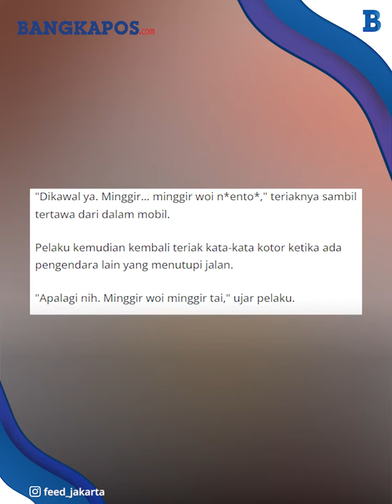Viral Pengemudi Berkata Kasar Saat Dikawal Patwal di Pancoran, Polisi Turun Tangan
Aksi yang diketahui terjadi di kawasan Cawang, Pancoran, Jakarta Selatan itu direkam sendiri oleh orang-orang di dalam mobil.